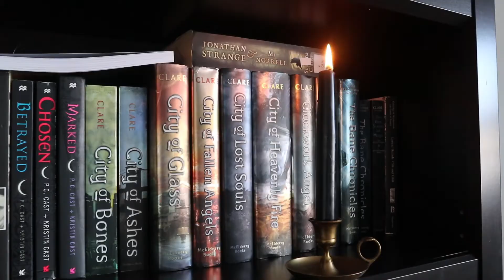THRIFT HAUL TRY ON! Home Decor + Plus Size Clothes ft Pokémon Master Cosplay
Welcome to another thrift haul!

I'm glad you guys are enjoying these as much as I enjoy making them! I had a lot of fun with this video. I found some really cool things and I'm happy with what I was able to find. Let me know if there is a specific style you'd like me to haul in the next video 🤍

Kristin

🔹 Amazon Store (things I use)